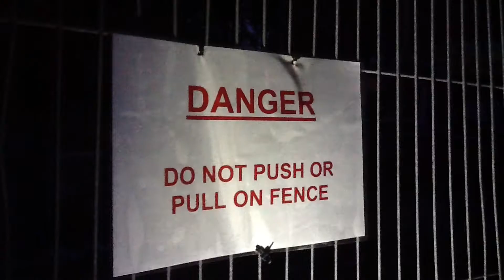3rd Bromley Seniors - Voldermoore